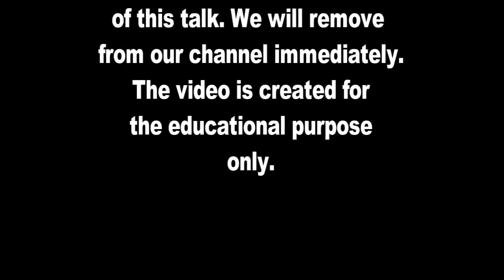လူငယ္ေတြနဲ႔ အနာဂါတ္ ေအာင္သင္း ေက်ာက္ပန္းေတာင္း စာေပေဟာေျပာပြဲ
လူငယ္ေတြနဲ႔ အနာဂါတ္